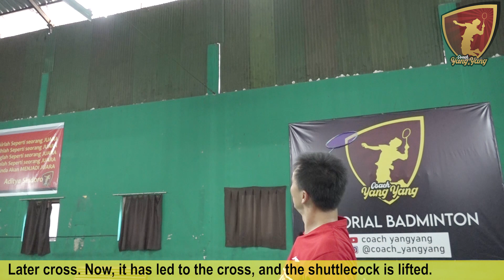Begini cara melakukan pukulan Backhand Lob Lurus dan Silang yang KUAT dan TERARAH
Hallo Badminton Lovers,
Pada video kali ini, Coach Yangyang memberikan Tutorial tentang Backhand Lob. Backhand lob bisa lurus dan bisa silang.

LIKE videonya,
tinggalkan COMMENT atau pertanyaan anda,
dan SHARE video ini ke badminton lover dimanapun berada.

Channel ini dikelola oleh coach yangyang bersama tim Numero uno Sport TV
Shoting dan editing by Numero Uno Sport TV